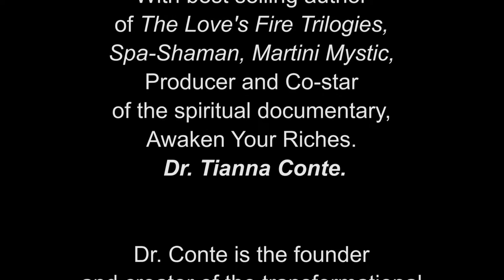Awaken Your Riches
Loria Ra hosts the film screening of the spiritual documentary "Awaken Your Riches," on Thursday, Sept. 24, 2015 at Wagner College, Staten Island, New York.
With best selling author of The Love's Fire Trilogies, Spa-Shaman, Martini Mystic, Producer and Co-star of the spiritual documentary, Awaken Your Riches. Dr. Tianna Conte.
Dr. Conte is the founder and creator of the transformational GPS healing system.
"You will be expanded, empowered and energized to take your next step!!! I promise!," Loria Ra.